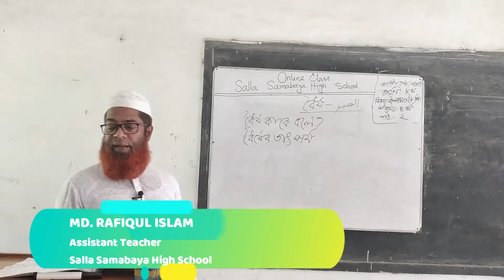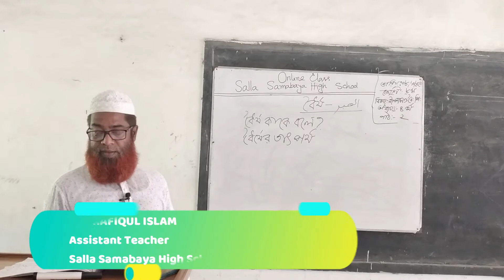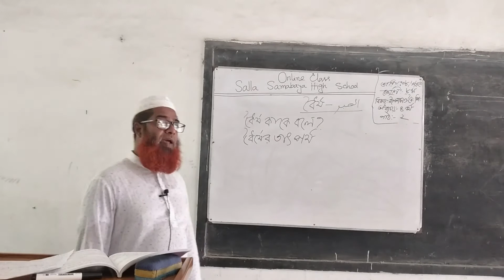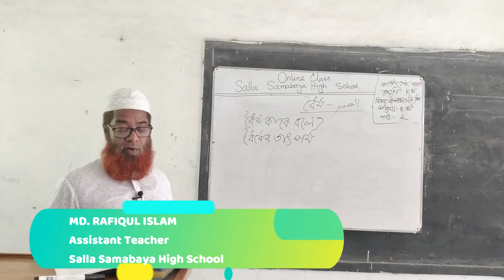Salla Samabaya High School Islam and Moral Education Class : 8Chapter : 4 Teacher: MD. RAFIQUL ISLAM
Online Class
Salla Samabaya High School
Islam and Moral Education
Class : 8
Chapter : 4
Teacher: MD. RAFIQUL ISLAM